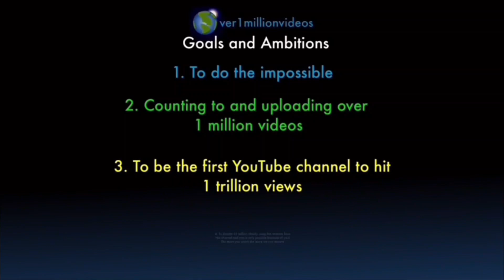Counting to ONE MILLION!!, This is Number 101,300